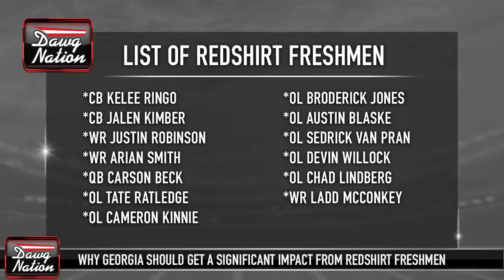Connor in Coverage: New Georgia football facility to play pivotal role in massive June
May 25 episode of Connor in Coverage